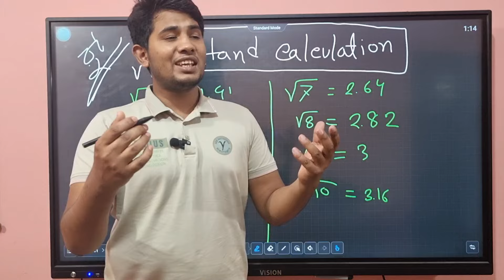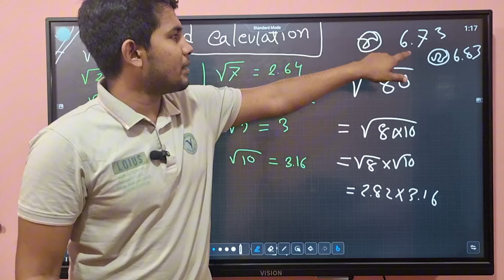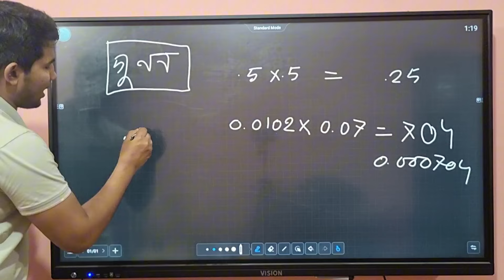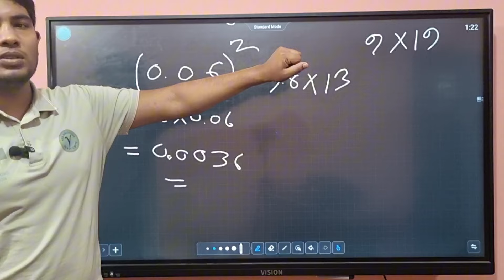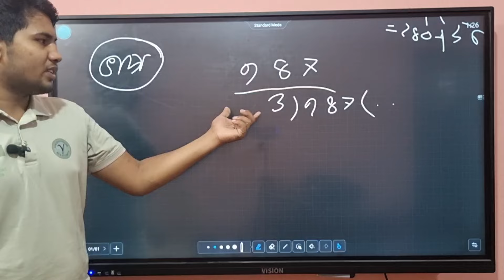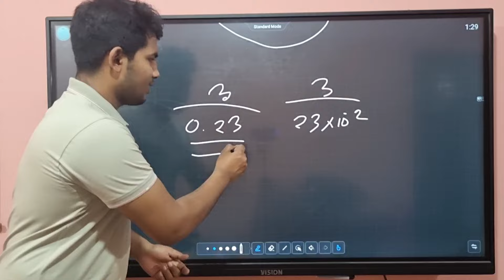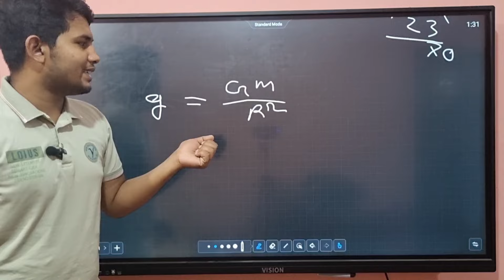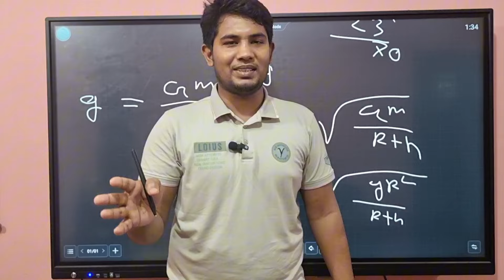ক্যালকুলেটর ছাড়াই ক্যালকুলেশনে বাজিমাত!!